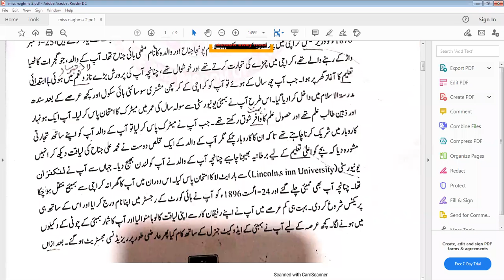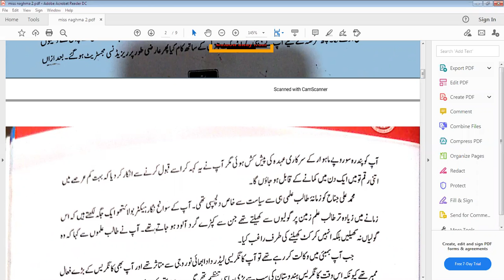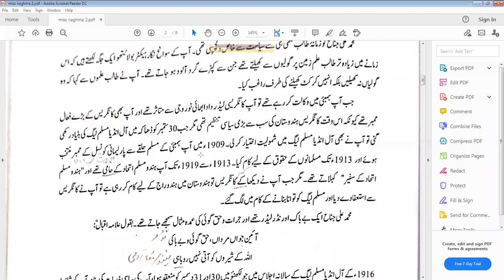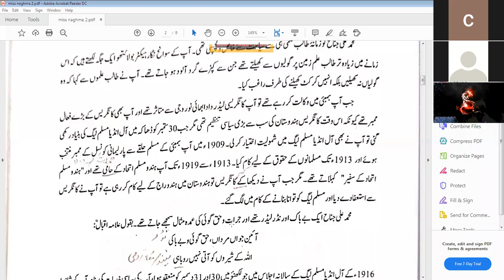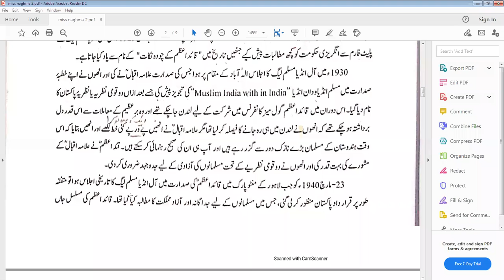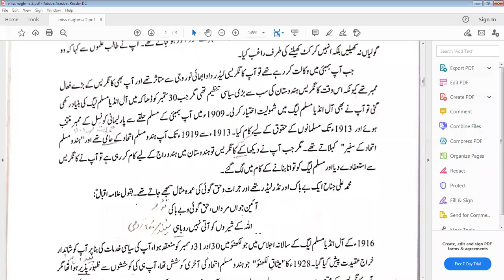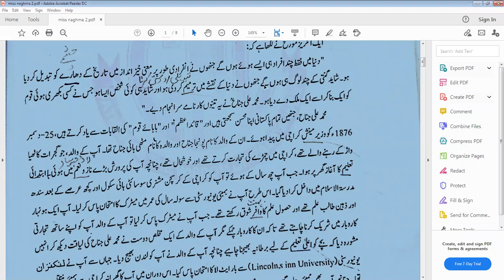CLASS 7 URDU B 5 1 2021